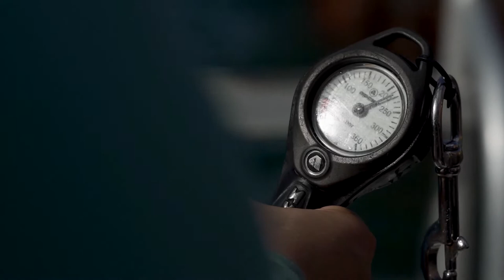Coral Restoration Foundation Curacao | Preserving, Protecting, Restoring - Diving for Balance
Coral Restoration Foundation Curacao | Preserving, Protecting, Restoring - "Diving for Balance" on the Dutch Caribbean island of Curaçao.

💕 NEW short documentary teaser just released by Diving for Balance, with the goal of telling the story of a young inspiring diver, (Katie Leeper, Coral Restoration Foundation Curaçao) who puts all her energy and effort into restoring and rebuilding coral colonies on Curacao which are incredibly precious, and an important part of the our ecosystem for the economic and ecological survival of our Dutch Caribbean island! 💙

✅ PLEASE SUPPORT the final production of this documentary as it will be used for educational purposes on Curaçao to create awareness and teach students (aged 12-16) about the importance of coral, and to inspire them with Katie's story!

About CRFC
Coral Restoration Foundation Curaçao (CRFC) set-up in 2015 is a non-profit organization dedicated to restoring the shallow water coral reef systems in Curaçao and educating the community on the significance of the oceans.

They work with critically endangered species of corals, growing them in nurseries and out planting them onto new sites. To date CRFC has out planted over 7300 corals to 7 locations and engaged more than 150 students.

None of this work would be possible without the sponsorship from Maduro & Curiel’s Bank (MCB), Ocean Encounters, Scubacao, Avila Beach Hotel, Baoase Luxury Resort, Kontiki Beach Resort and LionsDive Beach Resort. bonaire aruba sustainable tourism sunscape curacao resort

Discover more than 70 amazing scuba diving and snorkeling sites on the Dutch Caribbean island of Curacao,